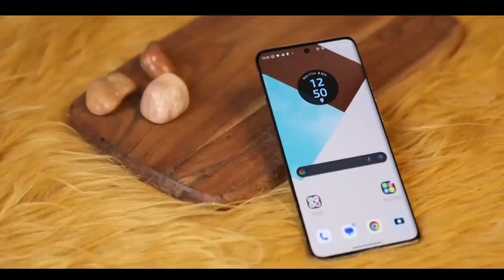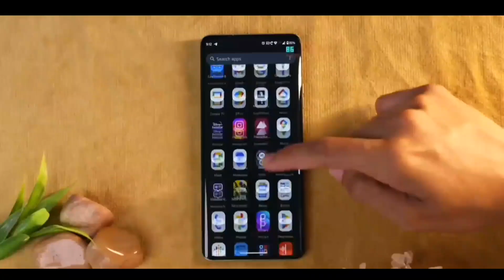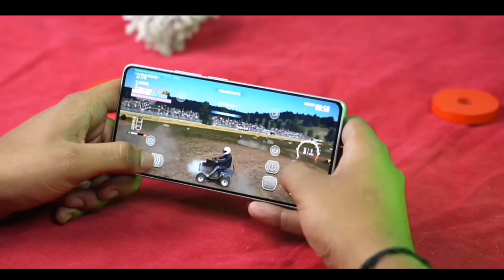edge 40 ! Alert watch before buy !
About :-
edge 40
moto edge 40 review
moto edge 40 pubg test
moto edge 40 camera test
moto edge 40 vs realme narzo 60